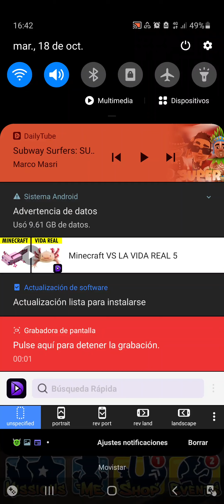18 de octubre de 2022